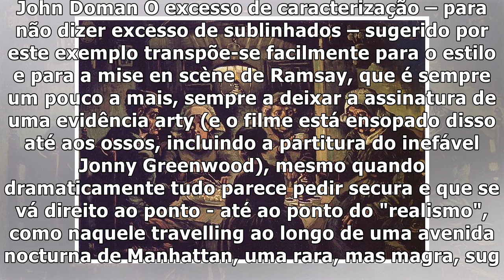Crítica. A psicologia como artifício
É um daqueles casos de "realismo psicológico" em que o "realismo" e a "psicologia" se perturbam mutuamente e em vez duma soma tem-se uma subtracção. A...